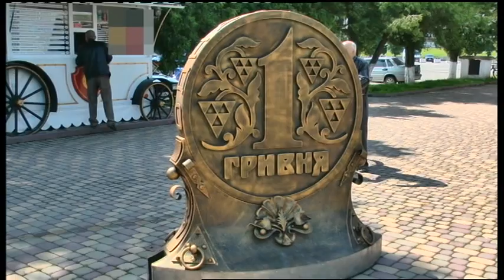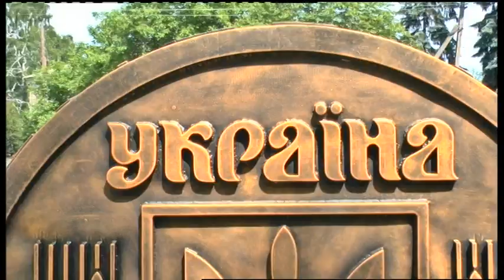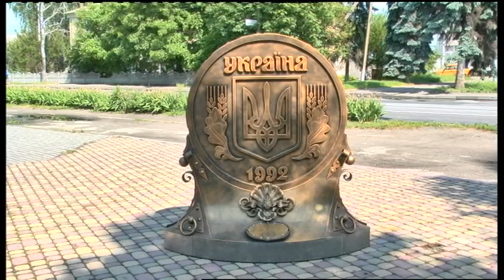05.06.2019. Новини 17:00